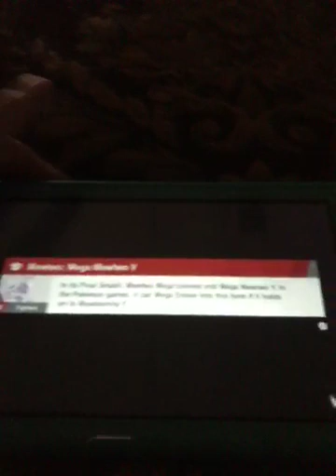Pikachu VS Mewtwo Full Finale Battle Pokémon SSBU